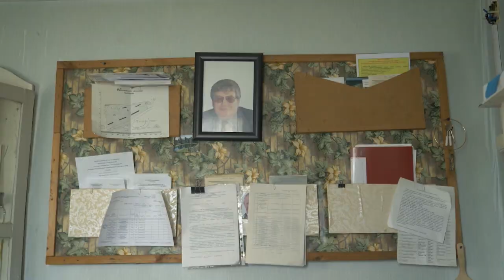World's Most Dangerous Toilet | Doc Bites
World's Most Dangerous Toilet | Free Documentary Shorts

Need to relieve yourself? We can tell you reaching this particular toilet will indeed be a relief because you literally risk your life to get there.